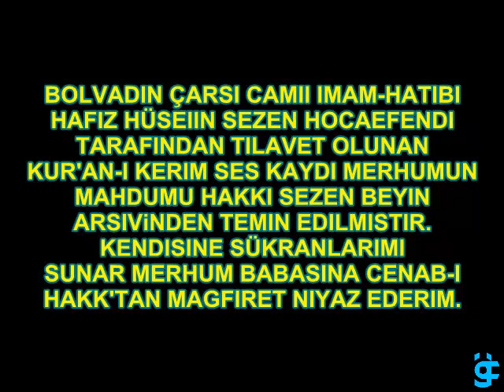Hâfız Hüseyin Sezen - Kur'an Tilâveti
Bolvadin Çarşı Camii imam-hatibi merhum Hüseyin Sezen hocaefendi tarafından tilâvet olunan Kur'ân-ı Kerim.